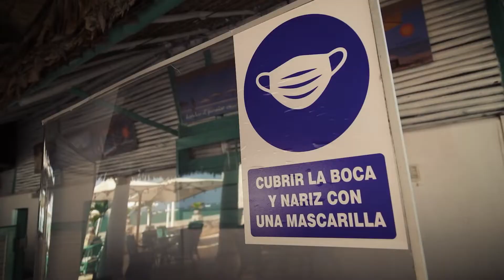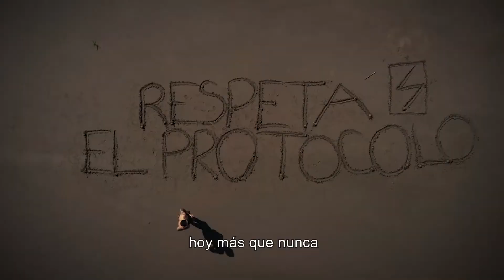El Turismo no será el mismo | Somos turismo, seámoslo siempre.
Guías, artesanos y viajeros juntos por un turismo responsable. Las maravillas de todo el Perú nos esperan.